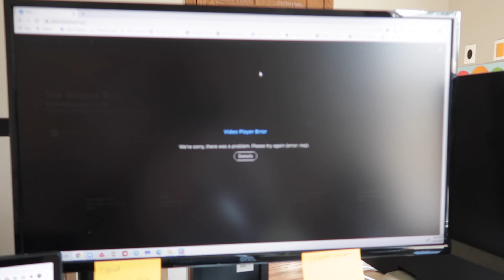20 Week Pregnancy Ultrasound with Fetal Movement + Waffles | (Dev&Chaz)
Hey You!
Our baby girl is already moving in my tummy already. We found out the gender of our baby girl early so we could start planning. Thanks for hanging with us throughout our day. I also make waffles as well.

UPDATED Instagram page: @dev_and_chaz

About US:
We are Devan and Chaz now living in South Dakota with our daughter, Abigail. We are creatives, love people, love Jesus, and are passionate about legacy. We hope that you enjoy our channel. You will laugh, cry, and may even be challenged sometimes. We share lessons, love, and most importantly LEGACY.